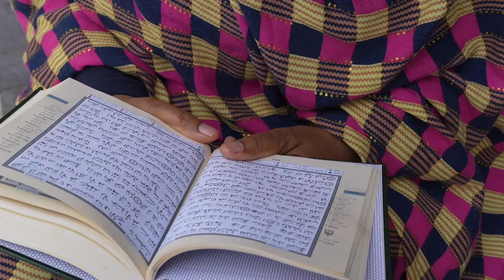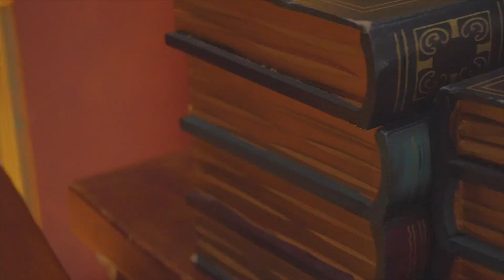Lish 2X - Get Grounded (I'm Grounded)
Lish2x.com

Lish 2X takes viewers around the world to the holy city of Mecca, throughout Senegal, and more... This ShootWithHaz production takes audiences on a journey to experience life through less televised lenses while enjoying a very relatable song that encourages optimistic thought.
produced by Ali The Greatest
GetGrounded is the lead single from 'The Ramadan Album Reloaded'📀 👇🏾

Lish2x 'Get Grounded' on all music streaming platforms👇🏾

Lish2x.com